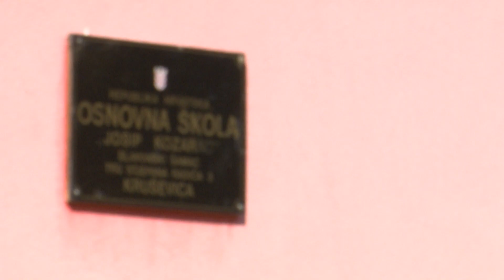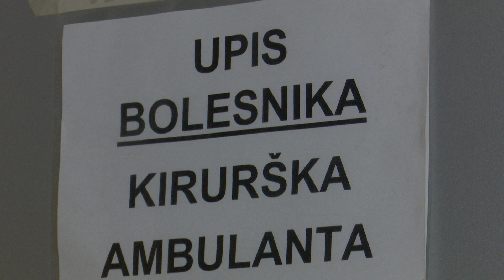SBTV - DNEVNIK - Psihološka pomoć za djecu iz Sl. Šamca - 13.10.2017.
Nakon što se dogodila stravična prometna nesreća kod Vranovaca, gdje je autobus pun djece sletio u kanal, a vozač osobnog automobila preminuo, dan poslije još se nisu slegli dojmovi, kako djece, roditelja, tako i cijelog Slavonskog Šamca. Na sreću svi ozlijeđeni koji su zadržani u brodskoj bolnici, jutros su pušteni. No, traume su još prisutne, zato će od idućega tjedna svi primiti psihološku pomoć.

DNEVNIK SBTV-a | PON-PET | 20:00 i 22:00